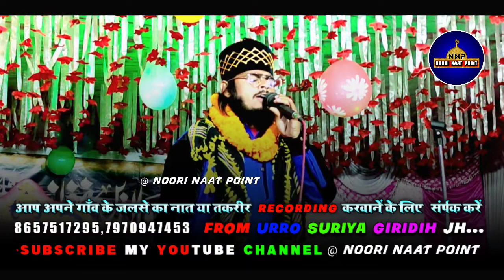अली अली जाने अली " Ya Hussain Ka Nara Gunj Utha Mazme Se " Irfan Raza Faizi [noori_naat_point ]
Mubarak hussain mubarak  naat
➦Dilbar_Shahi_Kolkata
➦Nadeem_Raza_Faizi_Madhopuri
➦Azmat_Raza_Bhagalpuri
➦Shams_Tabrez Giridih
➦Mubarak_Hussain_Mubarak Giridih
➦Akhtar_Kashif_Giridih
➦Sharfuddin_Sharaf_Jonpuri
➦Shafaat_Barkati
➦Habibulla_Faizi
➦Ashad_Ikbaal
➦Ahsaan_Shakir
➦Irfan_Raza_Mujahidi
➦Sajid_Raza_Sajid
➦Dildar_Shahi
➦Belal_Ahmad_Belali
➦Mufti_Shamsuddin_Chatarwedi
➦Molana_Faridul_Qaadri
➦Molana_Jahangir_Aalam_Owaisi
➦Mufti_Hammad_Raza_Muradabadi
☞Camera Main          NOORI NAAT POINT
☞Video Editing          NOORI NAAT POINT
☞Channel Owner       NOORI NAAT POINT
☞Addres _Urro suriya giridih Jharkhand
☞ call ✆  ❽❻❺❼❺❶❼❷❾❺  +  ❼❾❼⓿❾❹❼❹❺❸